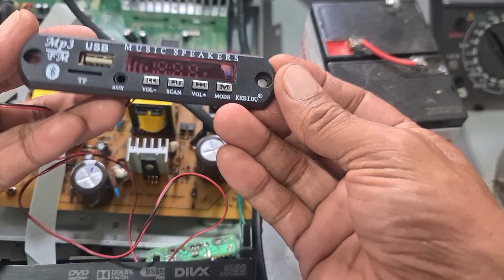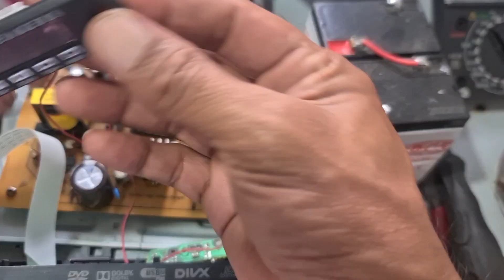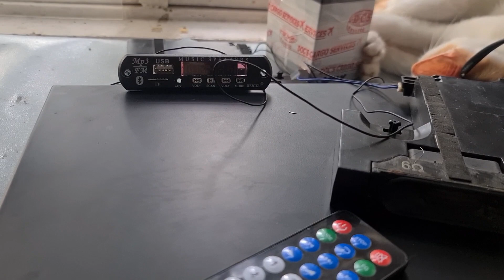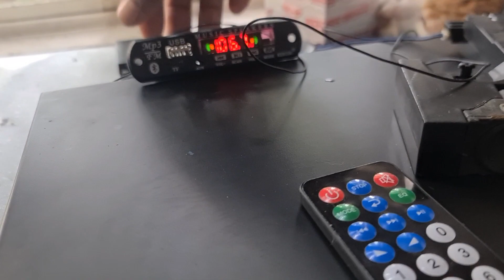BLUETOOTH MODULE NAG KUKUSANG OFF